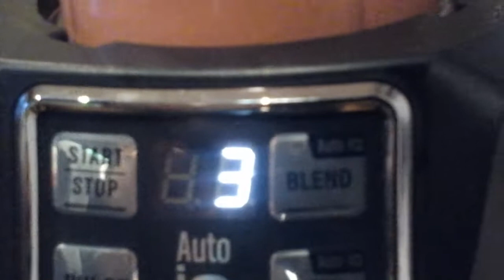Smoothie challenge part final